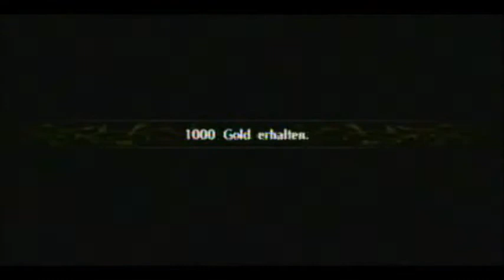Fire Emblem Radiant Dawn "Hisst die Flagge"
Die Wüste des Verderbens liegt hinter uns und wir haben drei neue Kämpfer bekommen, von denen einer vor lauter Kraft kaum gehen kann. ;-) In diesem Doppelkapitel retten wir noch ein paar bemitleidenswerte Dorfbewohner und zeigen dem arroganten Anführer mal deutlich wo es langgeht!